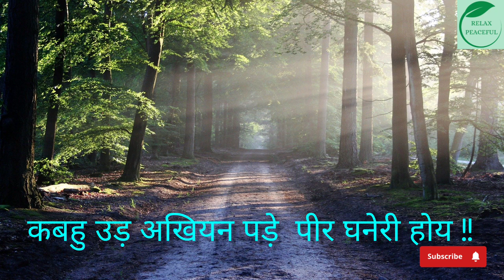kabir ke dohe/Kabir Vani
sant Kabir#
kabir vani#
kabir darpan#

sant kabir ke dohekabir das ke dohe
kabir saheb ke dohe arth sahitkabir das ke dohe live
kabir saheb ke dohe guru govind dou khadekabir amritwani